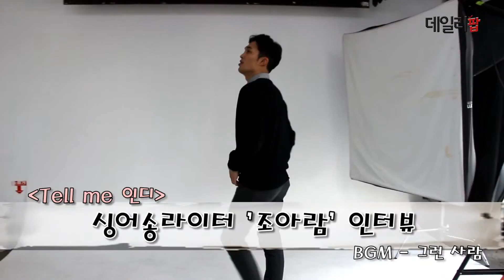[데일리팝TV-Tell me 인디] 싱어송라이터 '조아람'(인터뷰)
싱어송라이터 조아람은 최근 데일리팝과 인터뷰를 통해 근황과 음반 작업, 공연소식에 대한 소식을 알렸습니다.

인터뷰에서 조아람은 자신의 음악색깔에 대해 "여러가지 사랑의 감정들을 자신의 경험에 빗대서 곡을 만들고 노래하고 있다"라며 "여러가지 감정들을 표현하기 위해 발라드를 기반으로 포크, R&B, 모던록 등 여러장르들를 앨범에 녹여내고 있다"고 소개했습니다.

또한 KT&G 상상마당 '러블리 발렌타인-기승전. 애(愛)'공연에 대해 "이번 공연을 시작으로 좀 더 밝을 노래를 들려드리자라는 마음으로 신곡을 작업하고 있다"라며 "발렌타인데이 느낌의 사랑스러움과 잘 맞닿아 있는 곡을 준비하고 있다"고 설명했습니다.

아울러 조아람은 "올해는 좀 더 따뜻하고, 행복하고 기분좋은 음악들을 하고 싶다. 듣는 분들도 같이 행복해졌으면 좋겠다"고 전했습니다.

한편 싱어송라이터 조아람은 서울 서교동 KT&G 상상마당 라이브홀에서 열리는 '러블리 발렌타인-기승전. 애(愛)'에서 오는 2월 12일 공연을 펼칠 예정입니다.